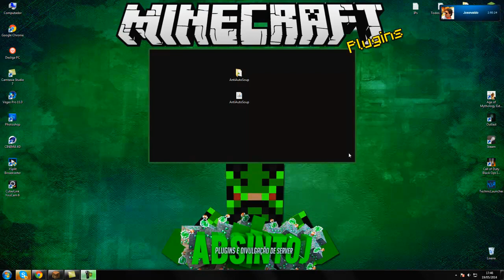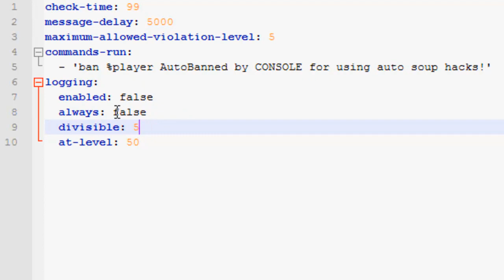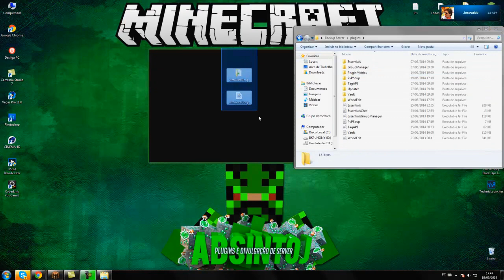[Tutorial]AntiAutoSoup - Contra Hack AutoSoup Minecraft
• PSN: AbsintoJ

✖ Permission:

- aas.notifications
- ass.bypass